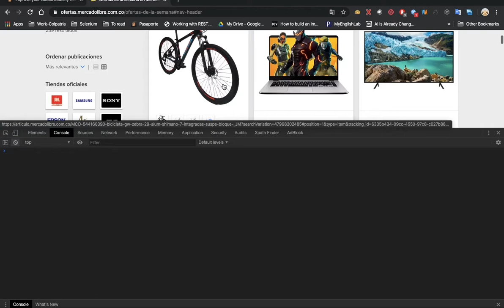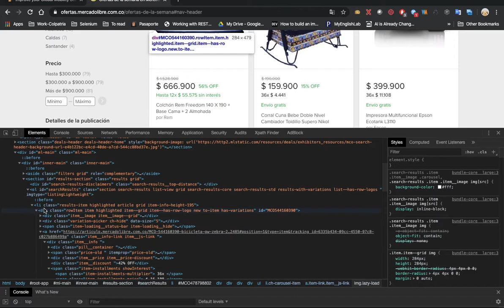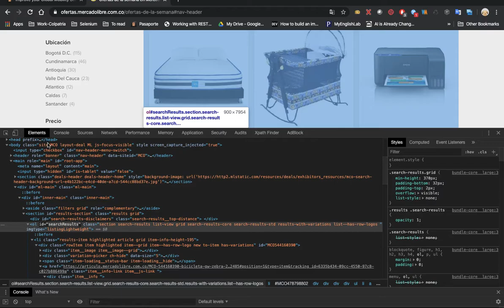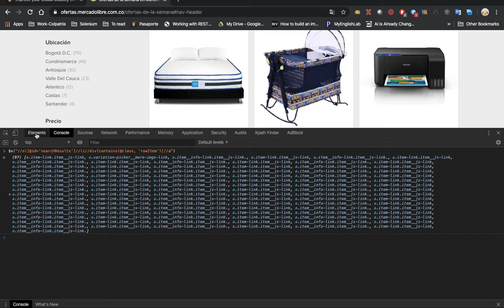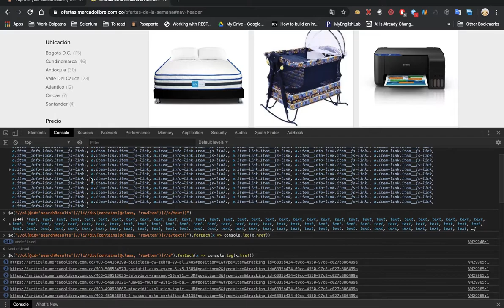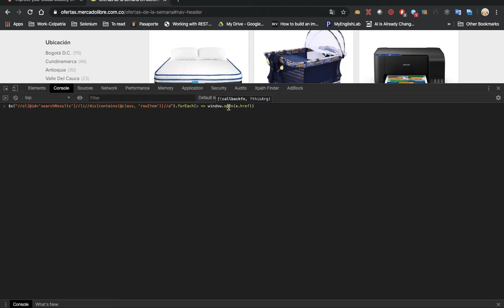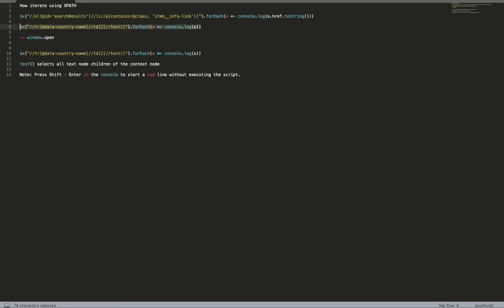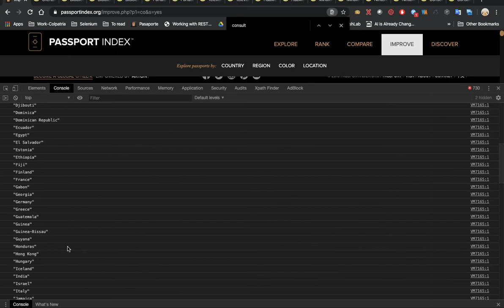Web Scraping usando Google console y Xpath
Se muestra como usar funciones xpath desde la consola de google para obtener información de un pagina web.
Este metodo conocido como web scaping permite obtener información para despues ser almacenada en una base de datos y ser servida a traves de un servicio web o darle cualquier otro uso.

Podemos por ejemplo para clickear un elemento:

var facebookButton = $x("//input[@type='submit']") // esto returna una lista
facebookButton[0].click() //accedemos al primer elemento